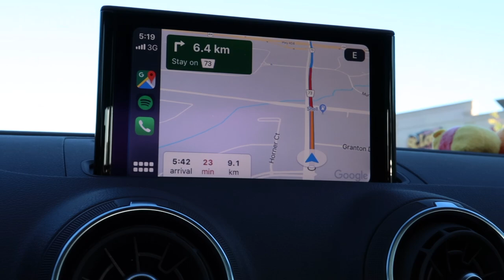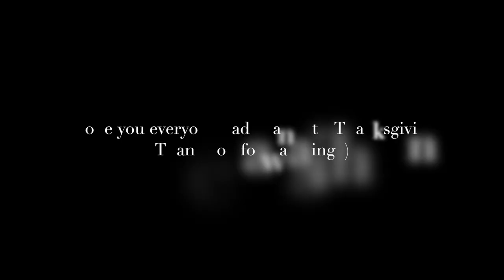Ep 8: Weekly Vlog | Chainsmokers, Thanksgiving, Work!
In today's weekly vlog, I take you through a week in my life from going to The Chainsmokers concert, working a 9-5 job downtown Toronto, and celebrating Canadian Thanksgiving!

Let me know if you want to see more weekly or daily vlogs, and weekly what I wear videos.